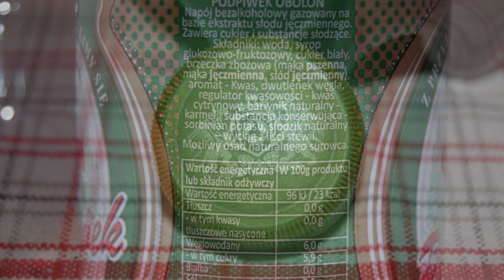Obolon Podpiwek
Ale Degustation presents Ukrainian Kvass: Obolon Podpiwek

Brewed by Obolon (Оболонь)

Podpiwek Obołoń is a taste of Slavic tradition, one of the best thirst-quenching soft drinks. Using pure artesian water and natural barley malt extract, Obolon Brewery offers you extraordinary quality and originality. Traditional production methods allow us to preserve the extraordinary taste, unique color and deep aroma.
Ingredients: water, glucose-fructose syrup, sugar, carbon dioxide, acidity regulator: citric acid, wort (wheat flour, barley flour, barley malt), flavor "Kvass", preservative: sodium benzoate, dye "Caramel"